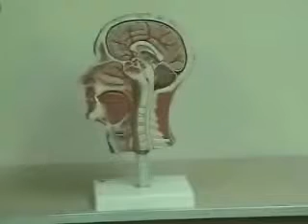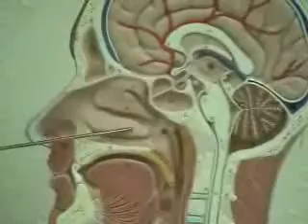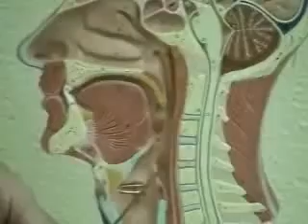Respiratory Structures of the Head and Neck